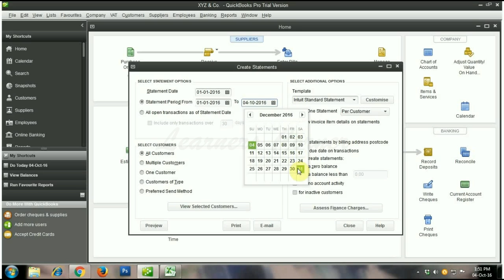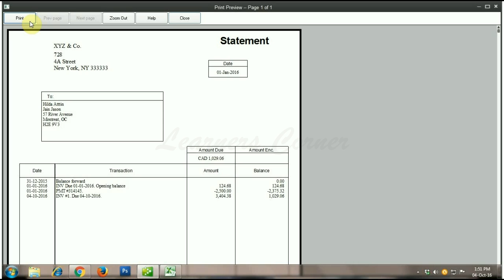The Customer Center Print Statement in Quick Books